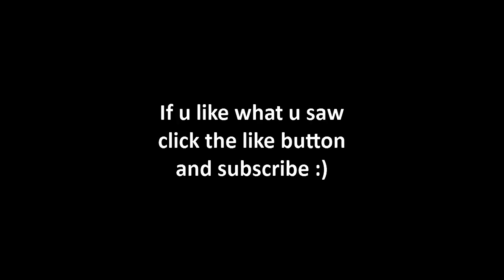Filou icu - Uncut #3 | The Peter-Power